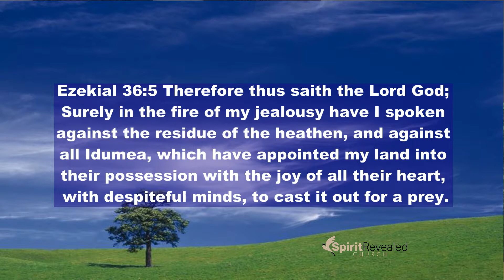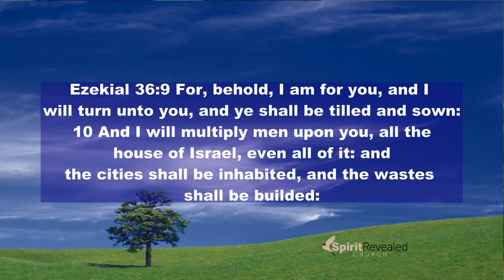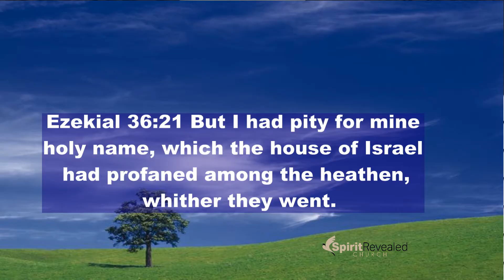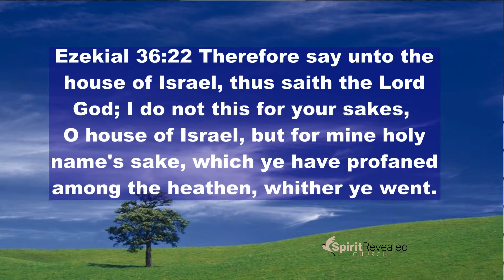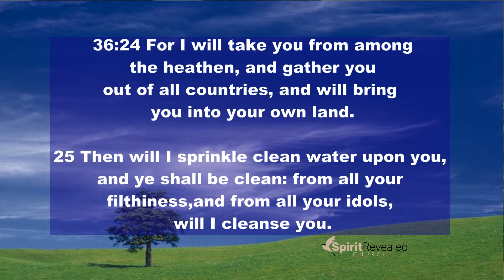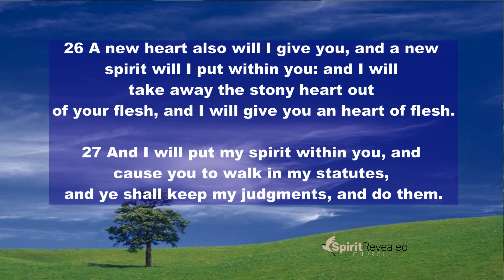Spirit Revealed Church TV program~Pastor Bill Odom~ (Part 2) What is your faith in?~10/20/17